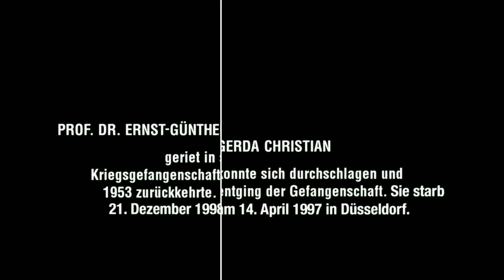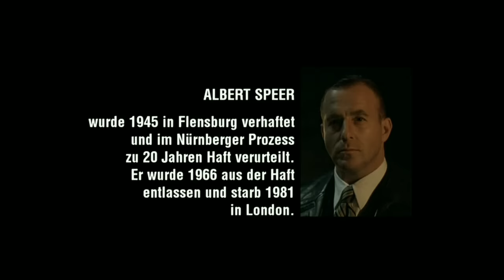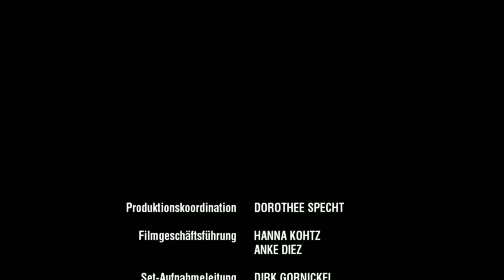História Real da Queda Histórica dos Últimos Dias de Hitler em um Bunker Subterrâneo - RECAP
Filme: A Qu3d@! @s Últim@s H0r@s d3 Hitler

Em 1942, A jovem Traudl Junge tem o que parece ser a melhor profissão do mundo: ela é secretário de Hitler. Três anos depois, o império se resume a um abrigo subterrâneo e, de lá, Traudl narra os últimos dias da vida do ditador.